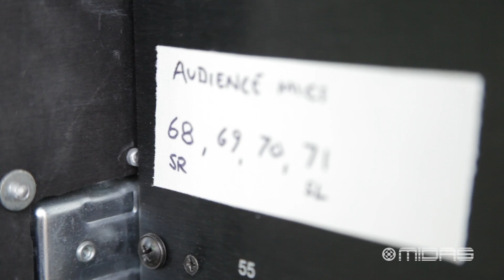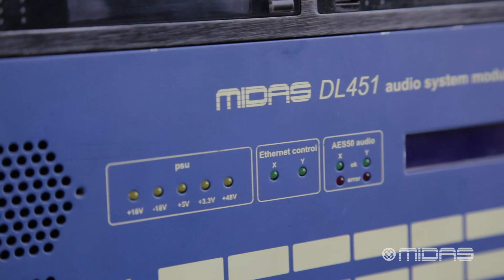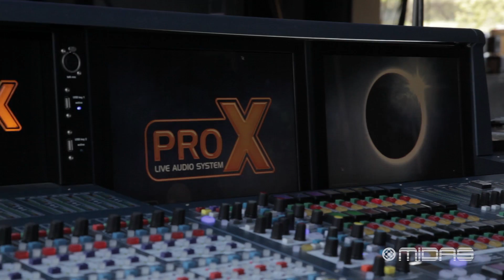MIDAS: Behind the Desk featuring Phillip 'SidePhill' Robinson & Bryan “Opie” Baxley / Kenny Chesney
MIDAS joins Phillip 'SidePhill' Robinson an Bryan 'Opie' Baxley for a behind the scenes look at country superstar Kenny Chesney's Spread the Love Tour!